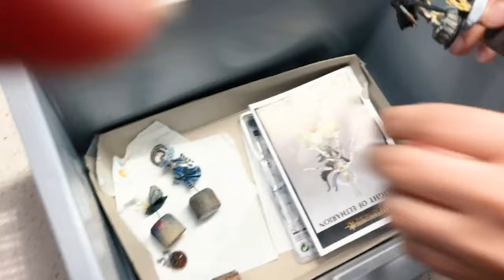STUDIO UPDATE #174 - LORD OF GLUTTONY, SLANEESH SIGVALD, LUMINETH